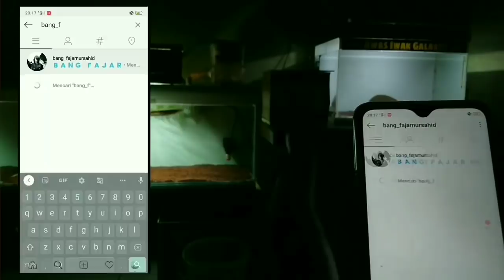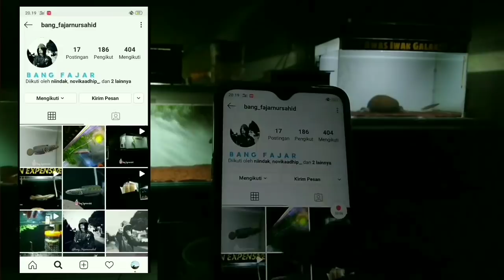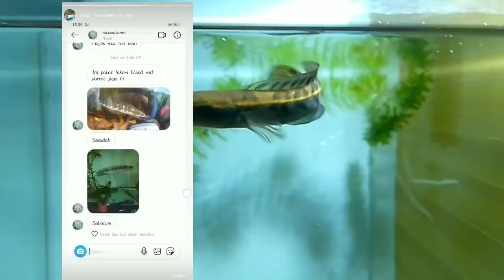BABY MARULIODIES "Hiro" || UPDATE 3 BULAN DAN SEDIKIT MENJAWAB PERTANYAAN KALIAN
Pada video kali ini saya ingin membagikan sedikit perkembangan dan tips/treatment dalam perawatan channa Maruliodies ya
untuk lebih jelasnya silahkan simak videonya ya

Ukuran tank : 60.40.35
Ukuran ikan : ±9-10cm
Dasaran : Pasmal merah halus
Jenis ikan : Channa Maruliodies
Background : Scotlet motor
Lampu : Bholam LED DIY
Tanaman : Ganggang Hijau